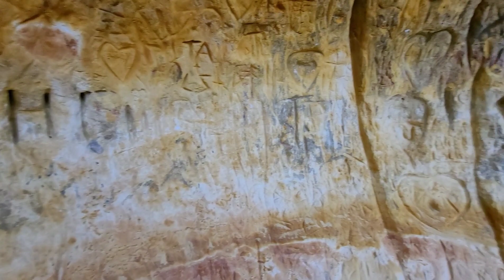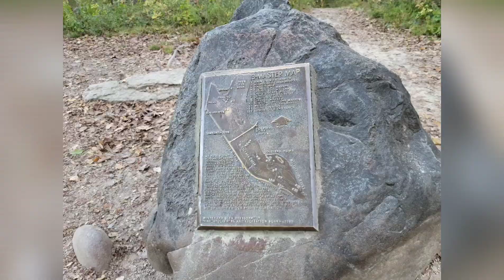minehaha cascada aventura conociendo minnesota y algo mas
es un parque con varias atracciones una, una de ellas es la cascada que ofrese una vista espectacular ,mas aparte puedes disfrutar de un lugar hermoso para caminar con la familia suscribete y no te pierdas de otras atracciones en minesota y otros lugares